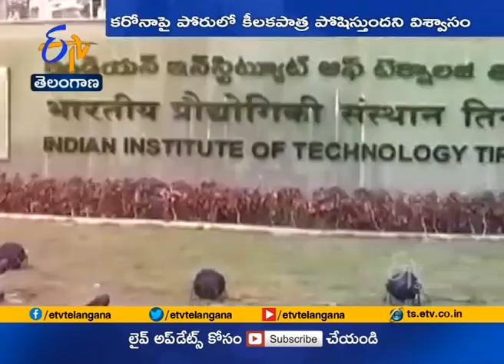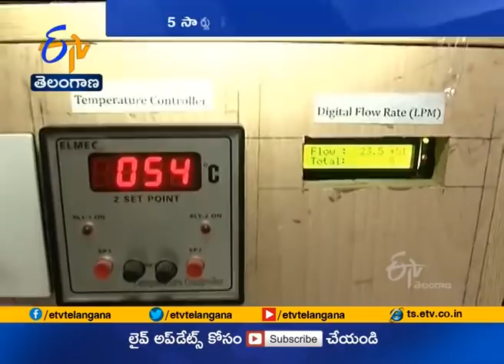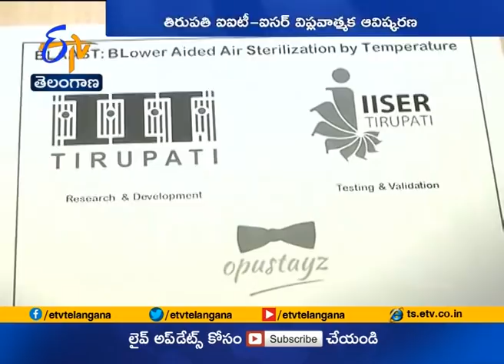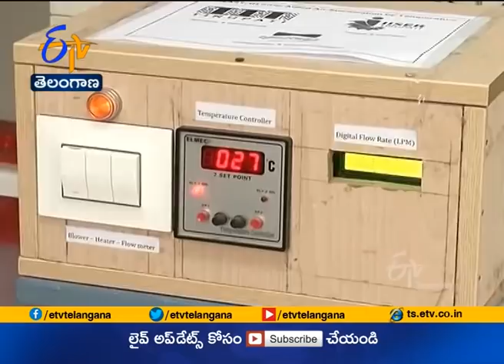Blast 1.O | to Blast Off the In Air Bacteria & Virus | Innovated by IIT Tirupati | Idi Sangathi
కంటికి కనిపించని వైరస్‌తో యావత్ మానవాళి పోరాటం చేస్తోంది. లక్షలాదిగా పెరిగిపోతున్న కేసుల నుంచి ప్రజలను కాపాడేందుకు వైద్యులు అహర్నిశలు శ్రమిస్తున్నారు. శాస్త్ర సాంకేతిక నిపుణులూ ఈ పోరాటంలో భాగస్వామ్యం అవుతున్నారు. కొవిడ్-19 పై పోరాటంలో.. ముందు నుంచీ కృషి చేస్తున్న ఐఐటీ- తిరుపతి.. మరో ఆవిష్కరణతో ముందుకు వచ్చింది. ప్రతీ సారిలా రక్షణాత్మక ధోరణితో కాదు.. ఈసారి మహమ్మారిపై ఎదురు తిరగటమే లక్ష్యంగా ప్రణాళికలు రచించింది. తిరుపతి ఐసర్ సహకారంతో...బ్లాస్ట్ 1.ఓ పేరుతో థర్మల్ స్టెరిలైజర్‌ రూపొందించింది. గాలిలోని బ్యాక్టీరియా, వైరస్‌ను అంతం చేసి స్వచ్ఛమైన గాలి అందించటమే లక్ష్యంగా తయారైంది ఈ పరికరం. కరోనాపై పోరులో కీలకపాత్ర పోషిస్తుందని చెబుతున్నారు... ఈ ఆవిష్కరణలో భాగస్వాములైన శాస్త్రవేత్తలు